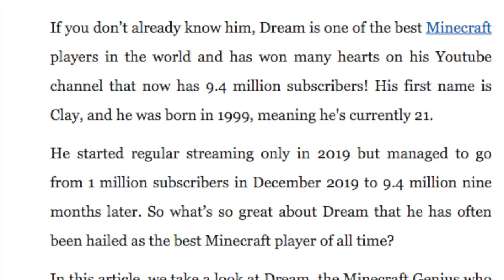Dream| Grateful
I’m a huge fan of Dream and what he represents in the gaming community. As a symbol of inspiration for gamers worldwide, I created this tribute video celebrating Dream, often dubbed Minecraft's Batman for his incredible skills and achievements. Watch as I showcase his impact and influence in the world of Minecraft. Be sure to check out the unique ending of the video for a special message—look down!

edit: how many of you are OG Dream Fans?